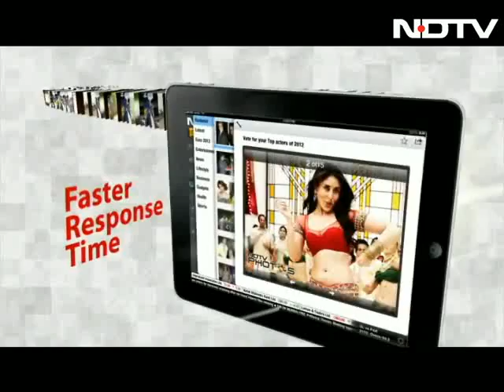Assam: The conspiracy of violence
The clashes in Assam left 77 people dead and lakhs displaced. The CBI is now investigating whether there was a larger conspiracy at play that led to the cycle of violence. We travel to Dhubri, the epicentre of the clashes, to speak to the families who had been attacked and get a sense on the ground of what went so horribly wrong.